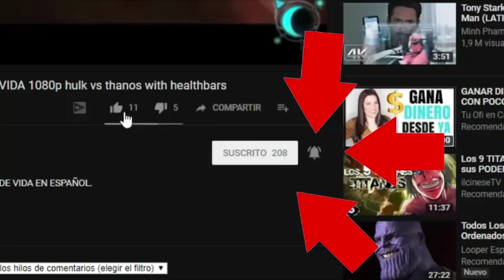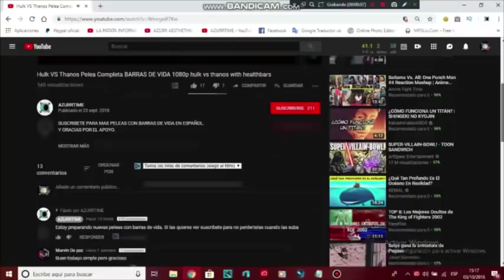Pelea En el Aereopuerto - Con barras de vida en español 🔥 - MARVEL TEAM FIGHT